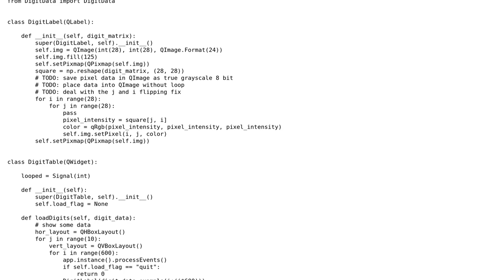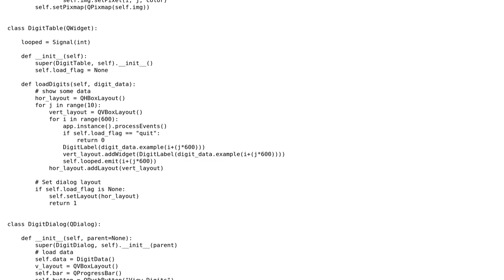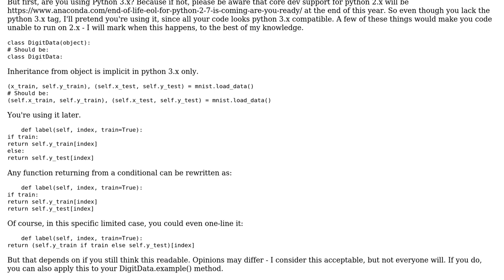Code Review: Beginning of a GUI Python solution to Andrew Ng's ML week 3 excercises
With thanks & praise to God, and with thanks to the many people who have made this project possible! | Content (except music & images) licensed under CC BY-SA | Music | Images & others | With thanks to user Gloweye user Alexander Orman user 200_success and the Stack Exchange Network Trademarks are property of their respective owners. You are responsible for your own actions.